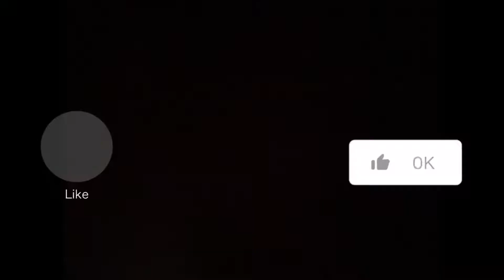Spent Christmas/New year in my NIGERIAN village!Anambra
Anambra state is a really beautiful and fun place. Igbo people find joy in going to their home towns during the Christmas period. I enjoyed every bit of my stay in the village! thanks to my family members and cousins! I had quite a really nice experience🥰